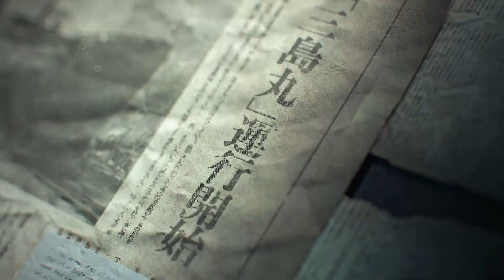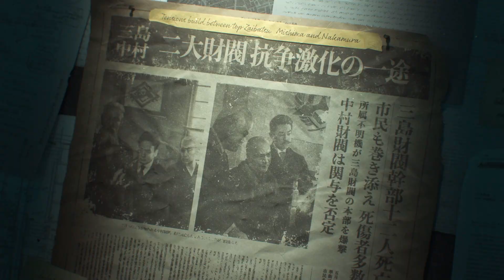Tekken 8 - Let's Get Hype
Monday - Prince of Persia

Tuesday - Hellblade

Wednesday - Prince of Persia

Thursday - Hellblade

Friday - Tekken 8